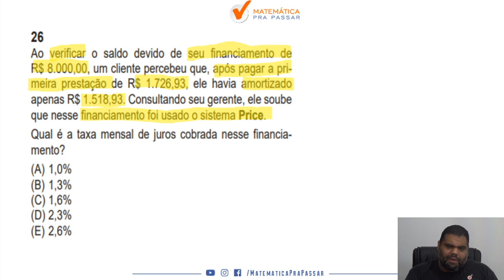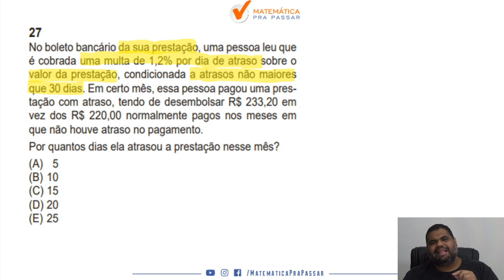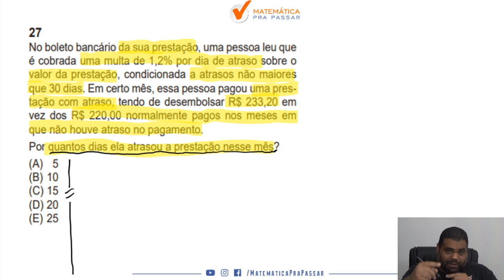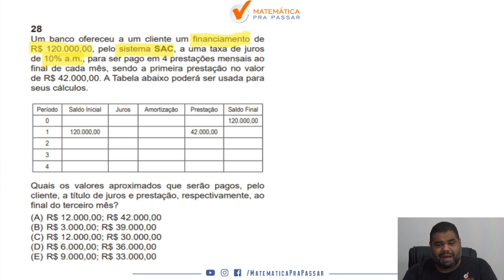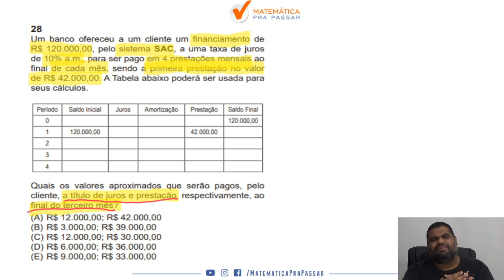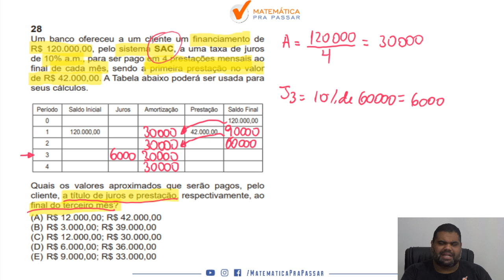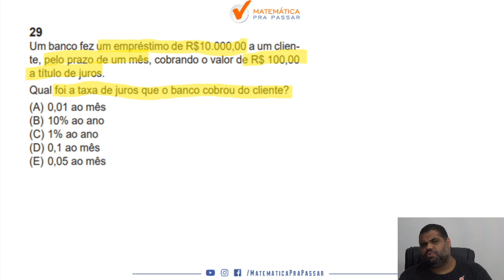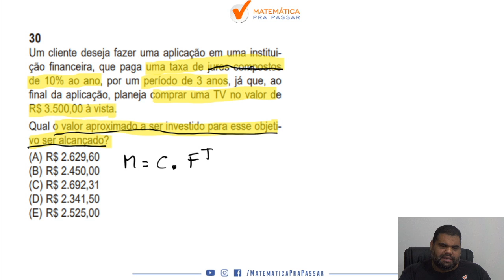Correção da Prova do Banco do Brasil 2021 | Matemática Financeira| Prova B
Você está sofrendo com Matemática Financeira para a prova do Banco do Brasil ?

Quando vê uma de Matemática Financeira já fica desanimado(a) por que não sabe Interpretar e quer ver a correção da prova do Banco do Brasil 2021?

Então você precisa assistir esse vídeo onde nosso professor, Marcão, faz a correção passo a passo da prova do Banco do Brasil 2021 de Matemática Financeira mostrando todos os Macetes para você aprender para o Banco do Brasil.

Você verá um passo a passo na íntegra nessa correção da prova do Banco do Brasil 2021 vai aprender a ganhar tempo nas questões de Matemática Financeira ficando assim na frente de muitos concorrentes.

Agora basta dar o play no vídeo e aprender com o Método MPP nessa Correção da Prova do Banco do Brasil 2021.

Ao verificar o saldo devido de seu financiamento de R$ 8.000,00, um cliente percebeu que, após pagar a primeira prestação de R$ 1.726,93, ele havia amortizado apenas R$ 1.518,93. Consultando seu gerente, ele soube que nesse financiamento foi usado o sistema Price. Qual é a taxa mensal de juros cobrada nesse financiamento?
(A) 1,0%
(B) 1,3%
(D) 2,3%
(E) 2,6%

No boleto bancário da sua prestação, uma pessoa leu que é cobrada uma multa de 1,2% por dia de atraso sobre o valor da prestação, condicionada a atrasos não maiores
que 30 dias. Em certo mês, essa pessoa pagou uma prestação com atraso, tendo de desembolsar R$ 233,20 em vez dos R$ 220,00 normalmente pagos nos meses em
que não houve atraso no pagamento. Por quantos dias ela atrasou a prestação nesse mês?
(A) 5
(B) 10
(D) 20
(E) 25

Um banco ofereceu a um cliente um financiamento de R$ 120.000,00, pelo sistema SAC, a uma taxa de juros de 10% a.m., para ser pago em 4 prestações mensais ao final de cada mês, sendo a primeira prestação no valor de R$ 42.000,00. A Tabela abaixo poderá ser usada para
seus cálculos.

Quais os valores aproximados que serão pagos, pelo cliente, a título de juros e prestação, respectivamente, ao final do terceiro mês?
(A) R$ 12.000,00; R$ 42.000,00
(B) R$ 3.000,00; R$ 39.000,00
(D) R$ 6.000,00; R$ 36.000,00
(E) R$ 9.000,00; R$ 33.000,00

Um banco fez um empréstimo de R$10.000,00 a um cliente, pelo prazo de um mês, cobrando o valor de R$ 100,00 a título de juros. Qual foi a taxa de juros que o banco cobrou do cliente?
(A) 0,01 ao mês
(B) 10% ao ano
(D) 0,1 ao mês
(E) 0,05 ao mês

Um cliente deseja fazer uma aplicação em uma instituição financeira, que paga uma taxa de juros compostos de 10% ao ano, por um período de 3 anos, já que, ao final da aplicação, planeja comprar uma TV no valor de R$ 3.500,00 à vista. Qual o valor aproximado a ser investido para esse objetivo ser alcançado?

00:00 Seja bem-vindo
01:00 Ao verificar o saldo devido de seu financiamento de R$ 8.000,00, um cliente percebeu
04:35 No boleto bancário da sua prestação, uma pessoa leu que é cobrada uma multa de 1,2%
11:59 Um banco ofereceu a um cliente um financiamento de R$ 120.000,00, pelo sistema SAC
17:35 Um banco fez um empréstimo de R$10.000,00 a um cliente, pelo prazo de um mês,
21: 38 Um cliente deseja fazer uma aplicação em uma instituição financeira, que paga uma taxa de juros compostos de 10% ao ano
23:45 Curso completo para o BB na descrição do vídeo.